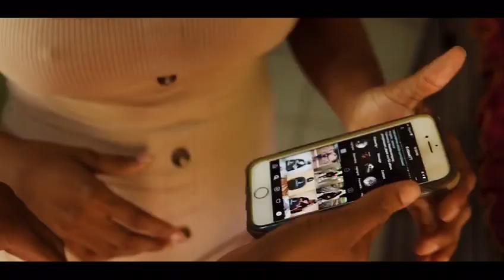Sl Closet Advertisement 💕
Here’s a little of what we do at SL closet